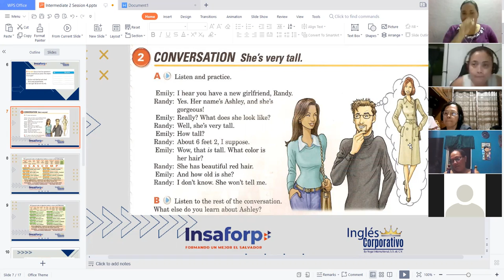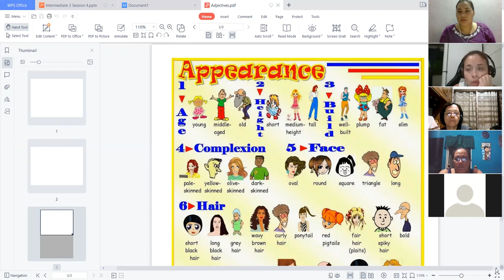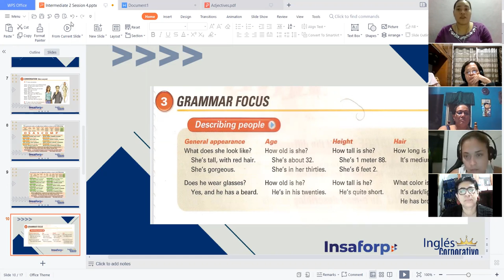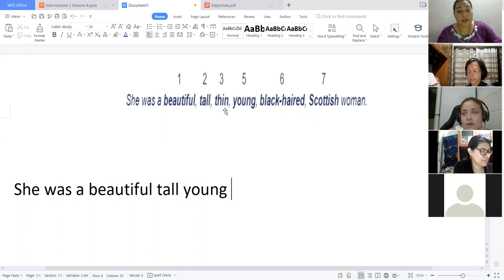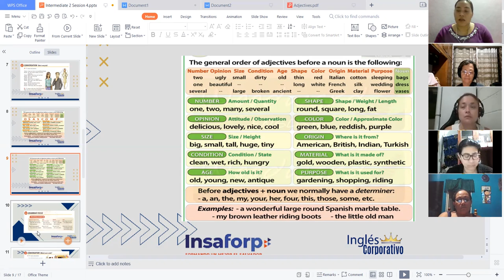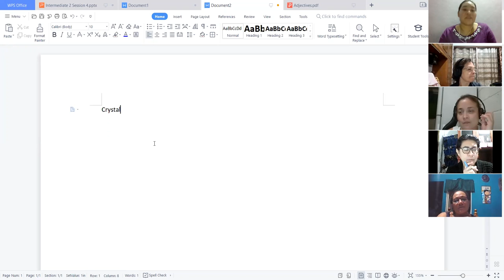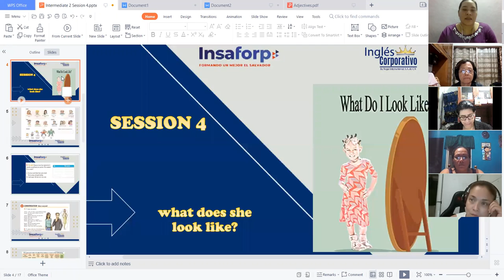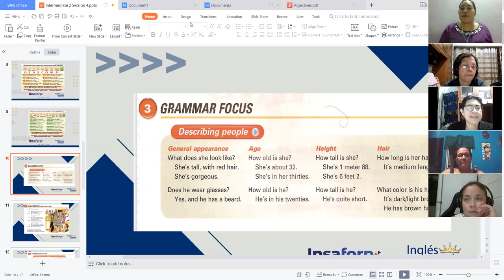Ingles Corporativo-Describing People - Videoconference 11